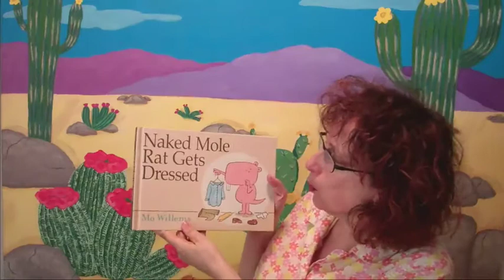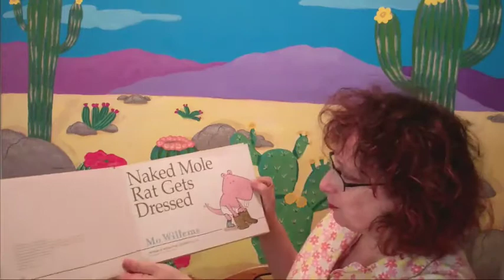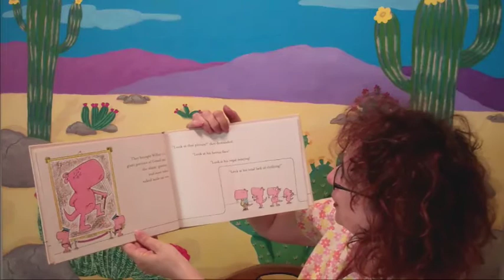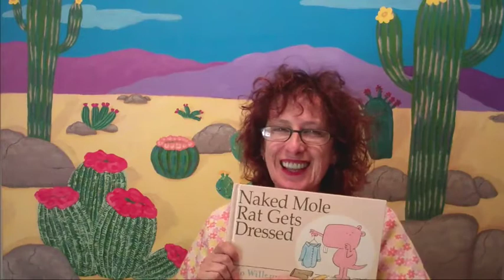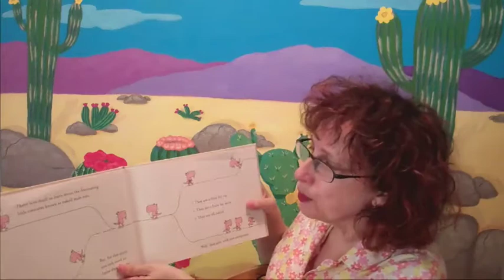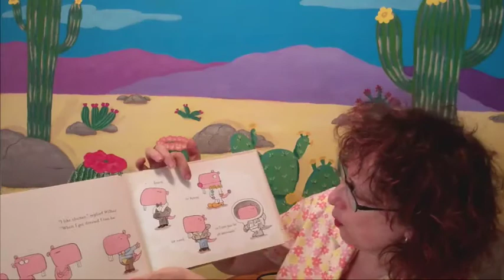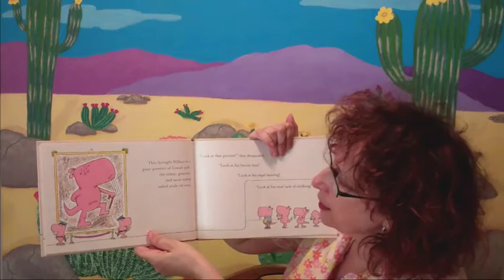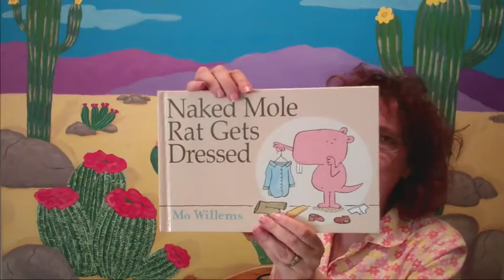Mondays with Mira - Naked Mole Rat Gets Dressed by Mo Willems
Learn about the hottest fashion in Naked Mole Rat culture in this review of Naked Mole Rat Gets Dressed by Mo Willems and so much more.

Click the link at top to come and learn lots about children's books at the Children's Book Academy.